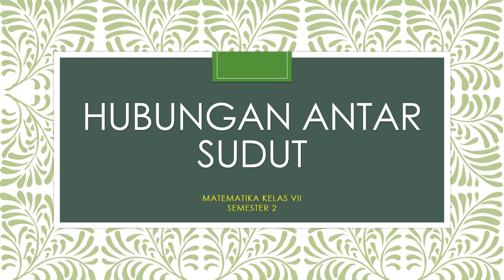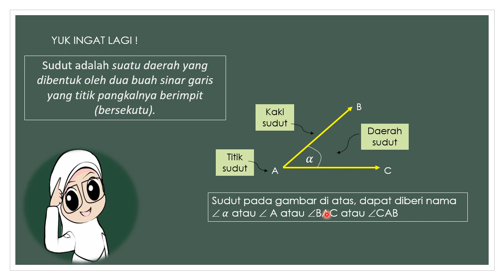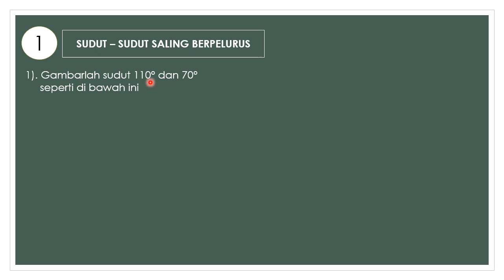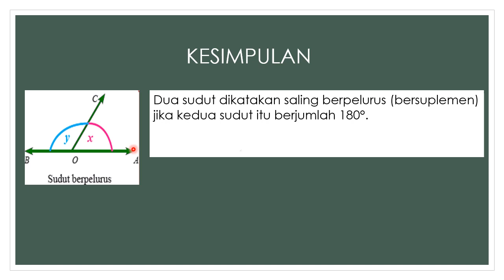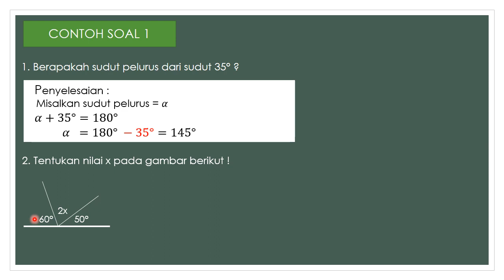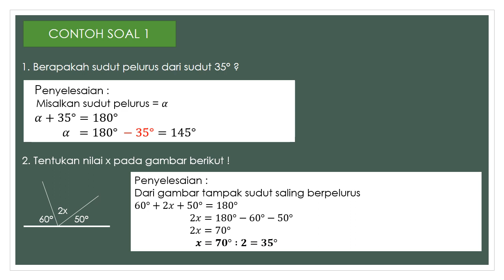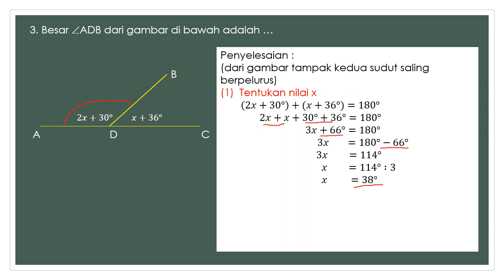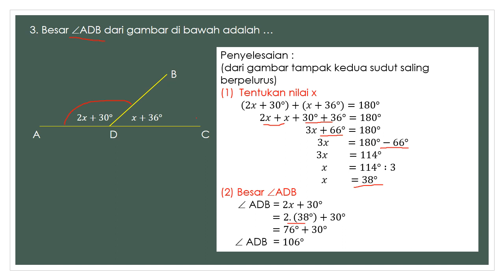Sudut Saling Berpelurus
Video ini menjelaskan tentang sudut saling berpelurus
Matematika kelas 7 (Garis dan Sudut)